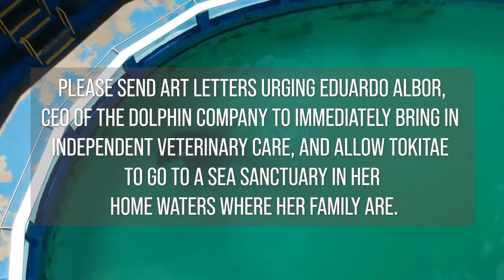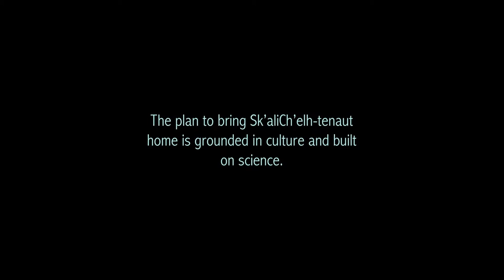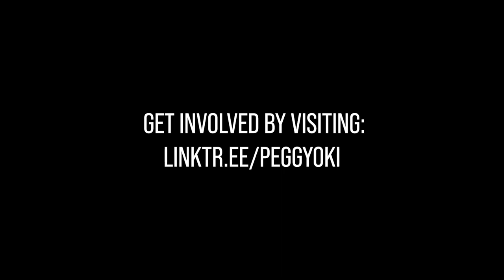Art letters campaign for Lolita, lone female Orca at Miami Seaquarium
Please join us in our Art Letters for Tokitae campaign. Children and adults of all ages are welcome to express their wishes for her return home. All instructions are in this Google Doc
Please note: Must be received by March 24, 2022

Brief BACKGROUND with UPDATE on Tokitae/Lolita/Ska'li:
Violently captured August 8, 1970, Tokitae ("Lolita") has been in the smallest tank in N. America, at Miami Seaquarium (MSQ) for over 51.5 years. Since the death of her tank mate Hugo, she has been in literal isolation for over 42 years. Hugo died of a brain aneurysm after repeatedly ramming his head into the wall of the tank they shared for 10 years. Her presumed mother Ocean Sun is still alive in her home waters in the Salish Sea.

In September 2021 a scathing USDA inspection report (from inspection in June 2021) on MSQ was released revealing numerous egregious violations of APHIS (animal welfare) standards. Since mid-August 2021 the Whale Stadium where Tokitae has been kept for over 51.5 years, was closed to the public for "rennovations". However, the aerial video footage taken in mid-August, then in February 2022 shows no improvements whatsoever.

On 02/06/22 PETA posted a press release that an anonymous employee within Miami Seaquarium stated Tokitae has been suffering from pneumonia. Despite many requests from organizations, individuals, and county government, Miami Seaquarium refused to allow an independent team of veterinarians, Orca experts to assess her condition. Also since the change of ownership, her condition still remains unconfirmed.

The Dolphin Company has an incredible opportunity to lead the way with cutting edge CGI / virtual reality encounters technology as an alternative to displaying live marine animals.(4) This offers an attractive solution in the face of controversy and growing public opinion against keeping Orcas in captivity. (4) I am absolutely amazed to view a video of a 7D Laser Animal Show now implemented at Dubai Mall.(5)

After over 51 years, there is more hope. We urge you to send your message to the CEO of The Dolphin Company (new owners) to immediately send an independent team of veterinarians, Orca experts to assess Tokitae's condition, and to allow for her return to her home waters.

Video thanks to Madison O’Connell @mediabymads

Peggy Oki
Origami Whales Project Founder & Director

To read the back story of Tokitae/Lolita’s 51-year confinement and inhumane treatment go to
• “A perfect storm and silver lining.” (December 24, 2021 updated Jan. 22, 2022)
• “A picture can say a thousand words. (October 26, 2021)

5) 7D Laser Animal Show now implemented at Dubai Mall.